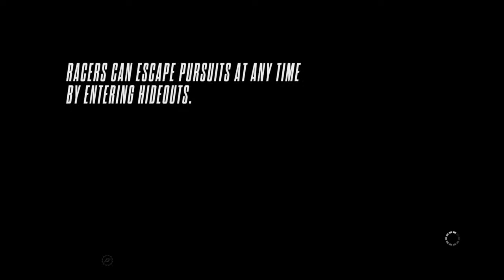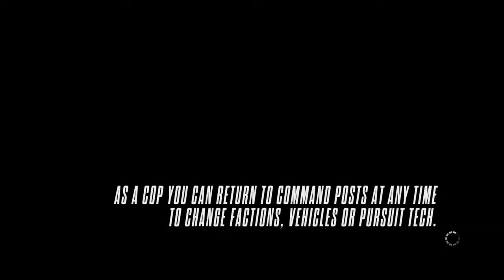NFS RIVALS |Training the rookie